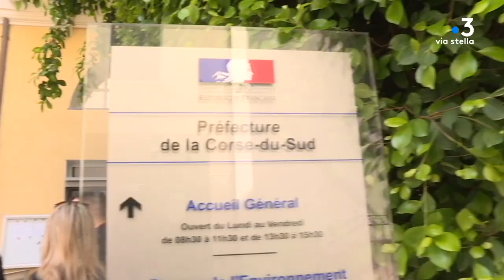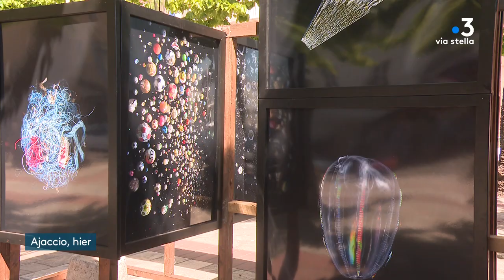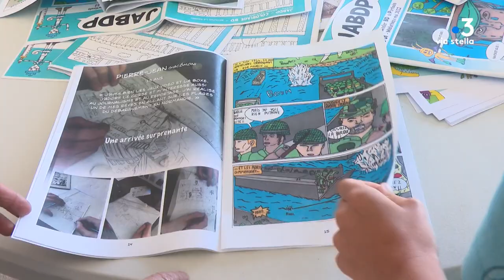CORSICA PRIMA du 21 mai 2022